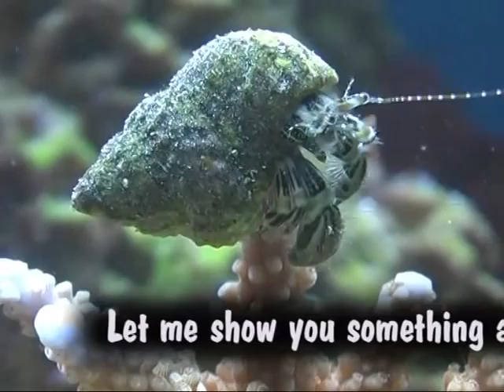Clibanarius Signatus filmed by